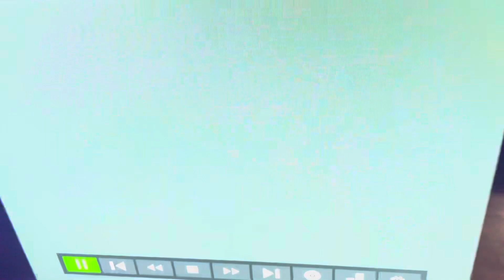Closing To Big Bird Sings 2005 DVD